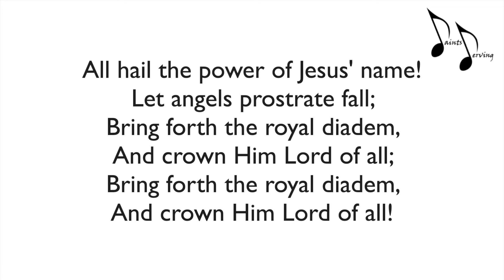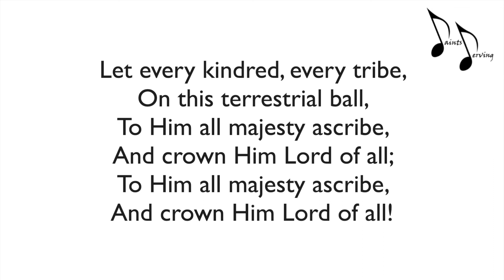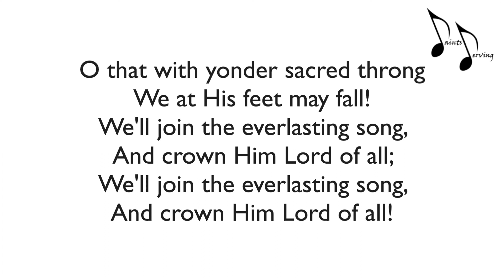All Hail the Power | Saints Serving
O that with yonder sacred throng

Song Info
Author: Edward Perronet; Alt. John Rippon
Composer: Oliver Holden